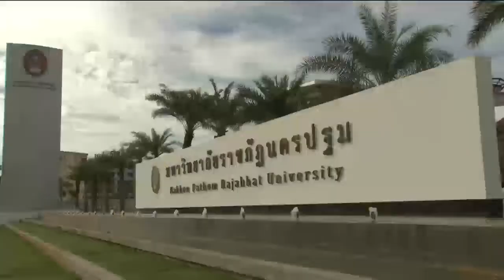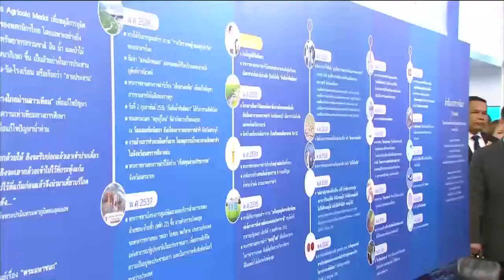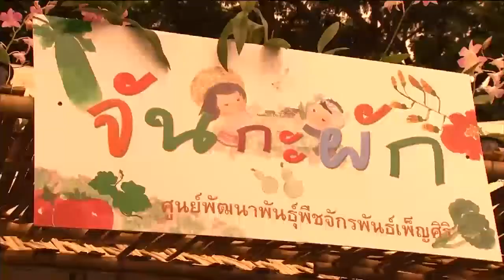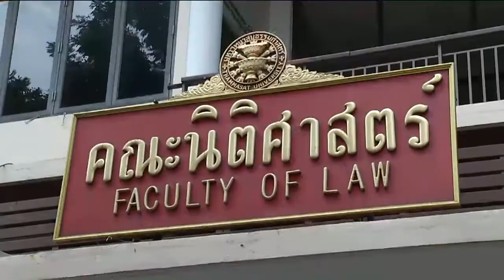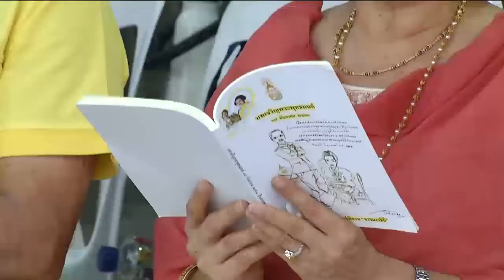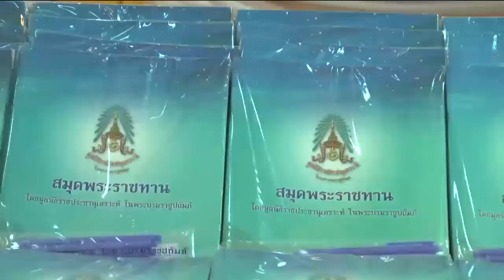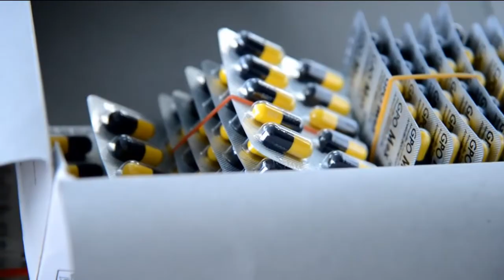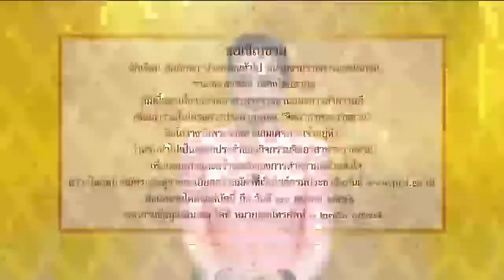ข่าวพระราชสำนัก 18 ก.ย. 61